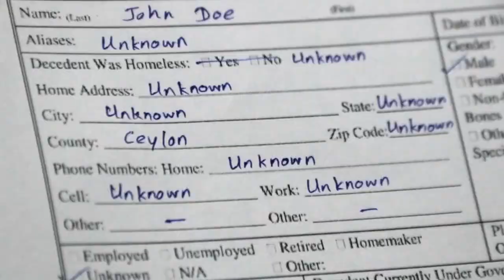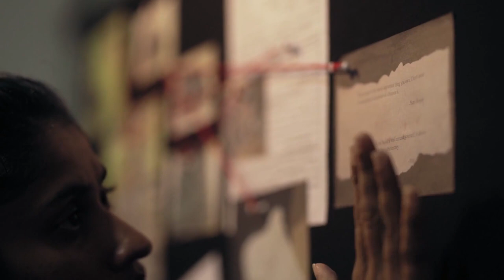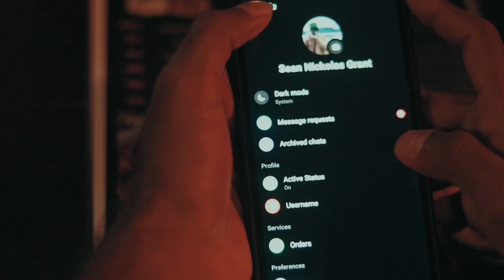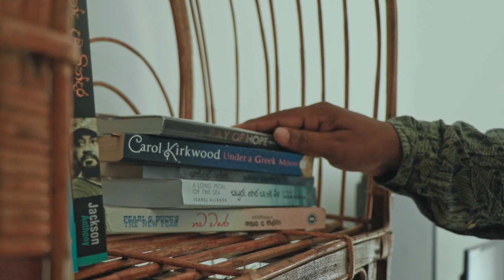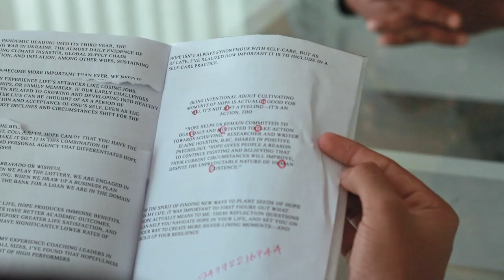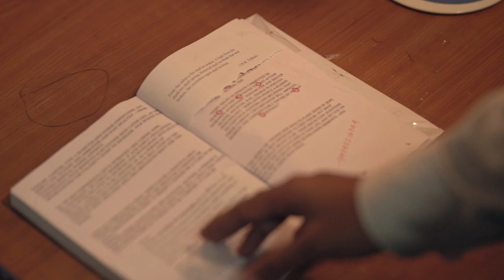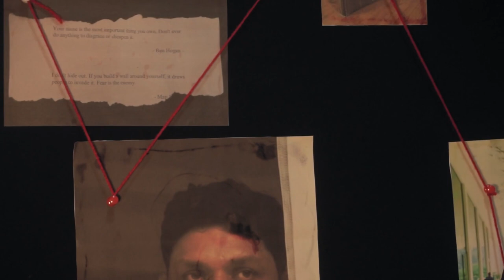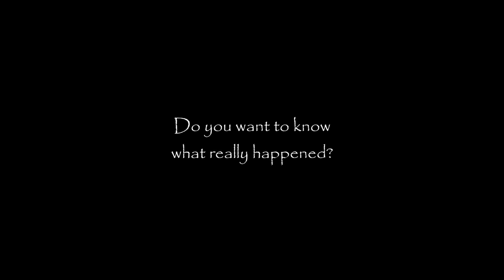Unknown S01E05 | Nobody Knows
The Art of Disguise: 'Unknown' takes on the intriguing world of espionage and undercover operations. Uncover the secrets of covert missions, espionage tactics, and hidden identities in this riveting exploration.

The web series finale is sure to be a suspenseful and exciting episode. The audience will be on the edge of their seats wondering what will happen next.

Produced By Dark Reveal Studios

Director: Sithum Niluminda
Script Writer: Chamadi Gimhani | Sithum Niluminda
Story: Paveen Dhanushanthan
DOP: Pasan Sithsara | Sithum Niluminda
Main Editor: Kasun Weerasooriya
Assistant Editor: Sithum Niluminda
Theme Music: Rathod Ganesh (BablooGanu)
Prop Designer: Pradeep Dharmadasa
Poster Designer: Usitha Maduwantha
Thumbnail Designer: Udula Satharasinghe
Camera: Sithuwam Camera Shop

 Cast,

•Janaka Ranasinghe: Harold Grant
•Lohan Themiya: Abraham Anderson
•Hiru Wickrama Arachchi: Kelly McKenna
•Janadaree Chandima: Ishra Fadel
•Isuru Udayanga: Nick Grant
•Kaveesha Ranminee: Anne Ainsley
•Riyansli Ekanayaka: Fedro Ramirez
•Oshini Jaya Singhe: Nellie Rivera
•Muffin: Sean's Cat

Crew,

Sithum Niluminda
Prabod Rathnayake
Chamadi Gimhani
Kasun Tharaka
Tharusha Navod
Paveen Danushanthan
Isuru Udayanga
Pradeep Dharmadasa
Theekshana Nuwan
Usitha Madhuwantha
Pasan Sithsara
Sajana Kulanga
Kaveesha Ranminee
Janadari Chandima
Kivindu Sachintha
Malaka Lakruwan
Sanul Nethnaka
Minindu Deshapriya
Nimsara Rathnayake
Malindu Rathnayake

Special Thanks,

•Dilini Kavindya
•Janani Chathumandi
•P. Sivakumar

Location: Seethawaka Wet Zone Botanic Gardens | Iceberg Cafe